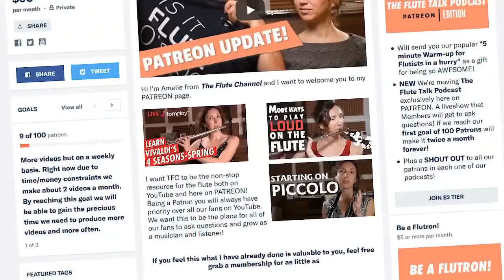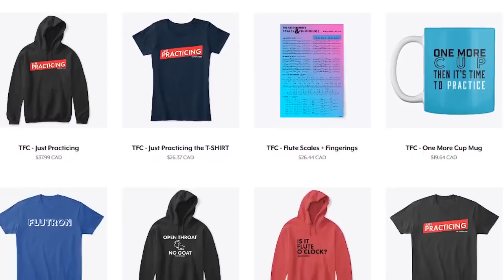The Flute Talk Podcast #26 | Being a Healthy Musician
Today we talk about health, summer music festivals and keeping kids interested in music. When it comes to our health sometimes we forget the easy things we can do to make playing way more enjoyable and productive. Plus we talk about something you may not know about that may better your music journey. Plus your questions LIVE! Want to join in live every month or ask a question that we can discuss on the show? Want a shoutout?

2. 10-day trial
3. 18-month warranty (new flutes)
4. Try 3 instruments per trial